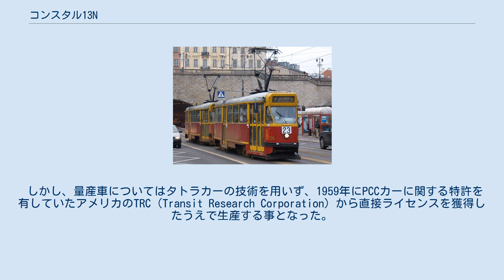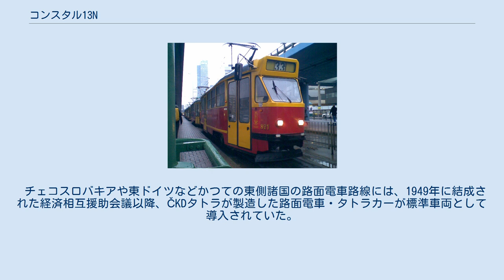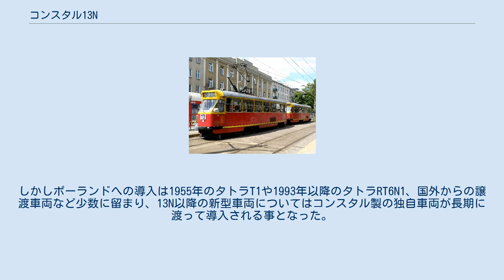コンスタル13N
13N（Konstal 13N）は、ポーランドのコンスタル（現：アルストム・コンスタル）によって製造された路面電車車両。
 扉が無い側面から見た13N 第二次世界大戦後のポーランドの路面電車は復興に伴い利用客が急増し、それまでの主力だった小型二軸車の収容力不足が課題となっていた。
それを受け、アメリカで開発された高性能路面電車・PCCカーの技術を用い、チェコスロバキア（現：チェコ）のタトラ国営会社スミーホフ工場（→ČKDタトラ）で製造されたタトラT1が1955年に2両輸入され、翌1956年にはそれを基にした試作車である11Nが製造された。
 しかし、量産車についてはタトラカーの技術を用いず、1959年にPCCカーに関する特許を有していたアメリカのTRC（Transit Research Corporation）から直接ライセンスを獲得したうえで生産する事となった。
そして同年から量産が始まったのが13Nである。
 起終点にループ線がある線形に合わせ、運転席はパンタグラフが設置されている方向にのみ存在する片運転台式で、扉も車体の片側に3箇所設置されている。
電装機器はベルギーのACECが製造したものを使用している。
 リニューアル改造が行われた821＋818編成 1959年から1969年にかけて842両が製造され、シレジア・インターアーバンに導入された4両を除いてワルシャワ市電で用いられた。
そのうち2両（821、818）については1994年にリニューアル改造が行われ、扉や電子機器が交換され、前照灯が変更された事に加え、818の運転台が撤去され2両編成を組むようになった。
 50年以上に渡って活躍を続けたが後継の超低床電車への置き換えが進んだため、2012年12月31日から2013年1月1日にかけてワルシャワ市電で行われた特別運転を最後に営業運転から引退した。
 チェコスロバキアや東ドイツなどかつての東側諸国の路面電車路線には、1949年に結成された経済相互援助会議以降、ČKDタトラが製造した路面電車・タトラカーが標準車両として導入されていた。
しかしポーランドへの導入は1955年のタトラT1や1993年以降のタトラRT6N1、国外からの譲渡車両など少数に留まり、13N以降の新型車両についてはコンスタル製の独自車両が長期に渡って導入される事となった。